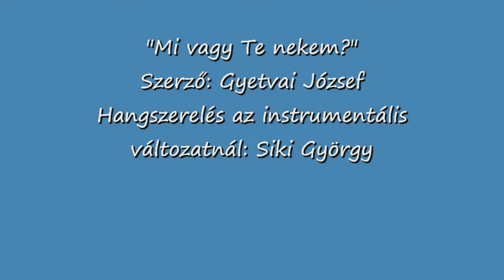Mi vagy Te nekem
Egy saját dal, ami közel három éve készült, de nem lett kidolgozva. A napokban meghallgattam s mivel énekelni már a magányomban sem tudok, úgy döntöttem S. Gyuri barátommal készítünk belőle egy instrumentális verziót...